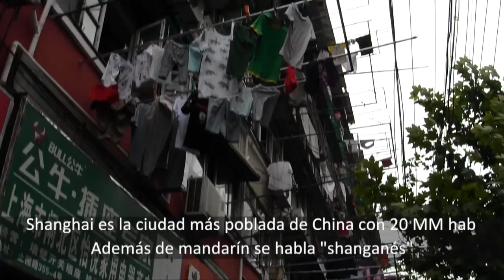Perdidos en Shanghai - Barrios tradicionales China - Makuteros Family Run Vlog - Viajar con niños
¿Quién dijo que viajar con niños es complicado? ¡¡Nosotros demostramos que no sólo es posible sino una aventura alucinante!! Viajamos por todo el mundo con mochila y en familia. Deporte, aventura, comidas exóticas, rincones perdidos, transportes, naturaleza, animales, humor.

En este episodio viajamos por China, uno de los países del mundo más complicados para moverte por tu cuenta. Shanghai se ha convertido en un destino financiero de primer nivel y el boom constructivo está “engullendo” a los barrios tradicionales, los Longtangs. Nos adentramos en uno de ellos…